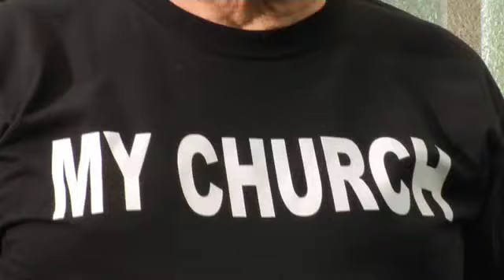Flo Rida Miami Gardens No Litter Campaign